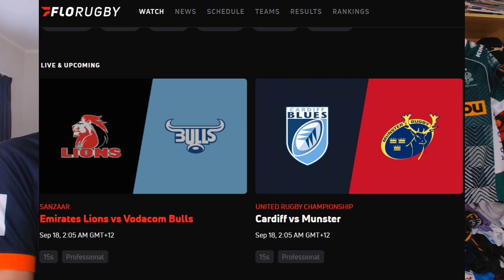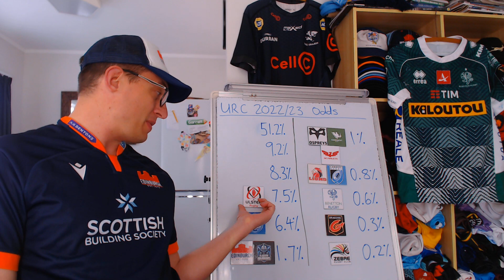Odds of Winning the URC 2022/23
A quick look at the predictions for the United Rugby Championship 2022/23 season:

Converting the bookies odds into implied chances of lifting the trophy for Zebre, Benetton, Glasgow Warriors, Edinburgh, Leinster, Munster, Connacht, Ulster, Bulls, Sharks, Stormers, Lions, Dragons, Scarlets, Ospreys and Cardiff